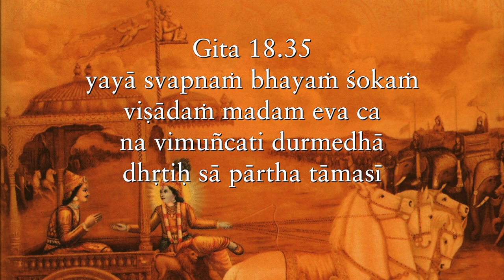Worrying about world problems is often an excuse for not working on our own problems Gita 18 35